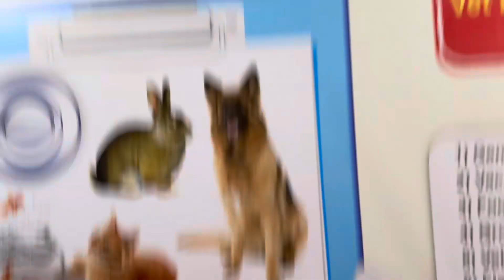Veterinary Emergency Clinic 01912251312 Dog Vaccination Cat Vaccination Avian Vet Fish Vet Groom